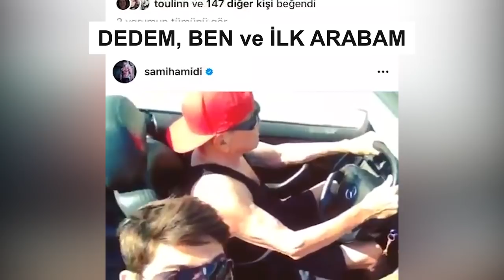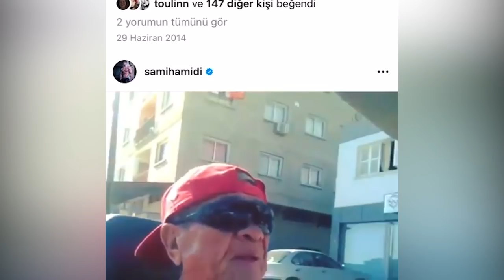BEN KİMİM BÖLÜM 5 - HAYALLERİMİN ARABASINI ALDIM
Herkese merhabalar , Ben kimim 5. bölümle kaldığımız yerden seriye devam ediyoruz hepinize iyi seyirler dilerim.